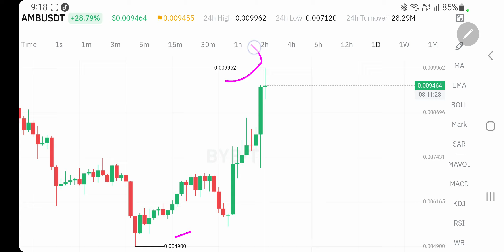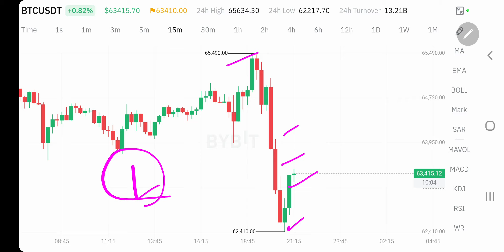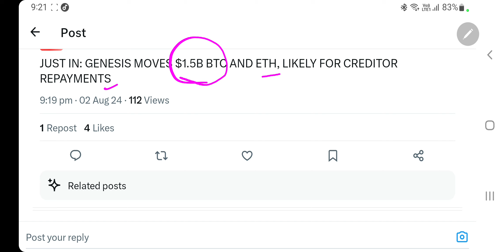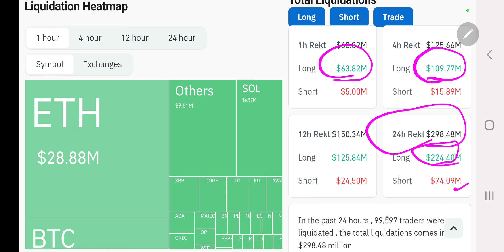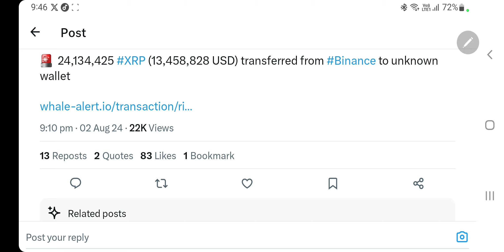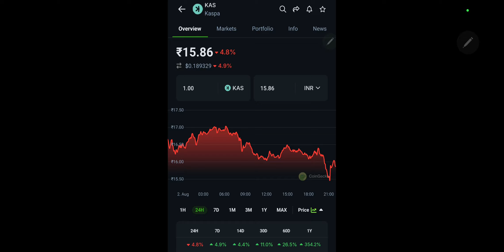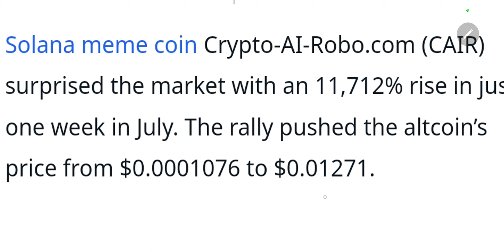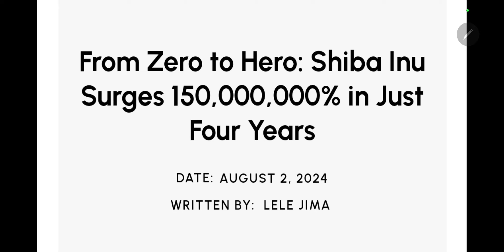Shiba Inu 150000000% Returns Only | Kaspa 120000% | Solana Meme Coin 11000% | Crypto News Today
Hey Everyone

My Equipments

2nd Lens